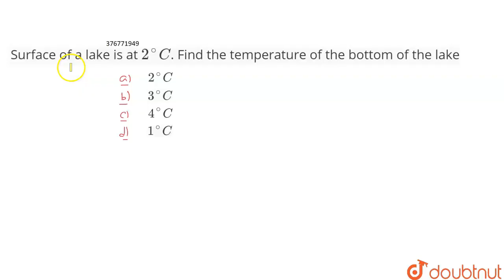Surface of a lake is at `2^(@)C`. Find the temperature of the bottom of |Class 11 PHYSICS | Doubtnut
Surface of a lake is at `2^(@)C`. Find the temperature of the bottom of the lake

👉 Have Any Query? Ask Us.